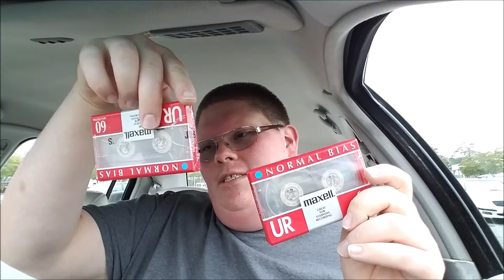Vlog For May 5th 2016 - A Few Thrift Store Goodies